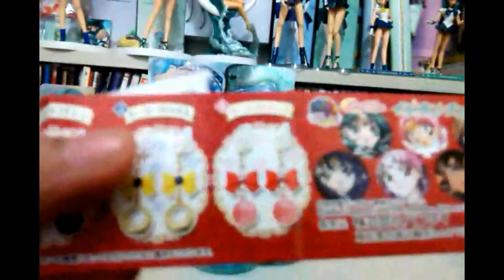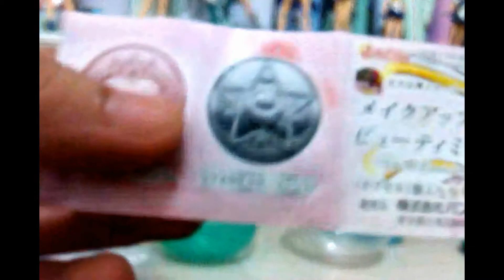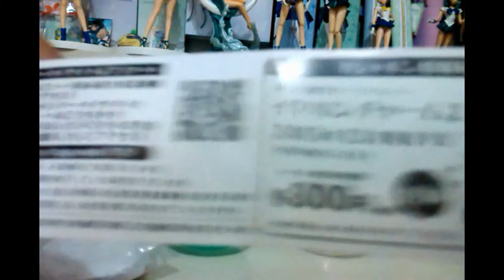Sailor Moon Earphone Charms Set 2 and Makeup Beauty Mirrors Gashapon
Hello universe!
Thank you for visiting my channel. If you enjoy this video, please do likes, comments, and share.

Gashapon Sailor Moon Earphone Charms Set 2

Sailor Moon Gashapon Set from Bandai.
These are charms you can attach onto earphone cords to make it look like you’re wearing earrings. They are also removable so you can use them for something else. The lineup includes Sailor Neptune, Sailor Uranus, Sailor Saturn, Sailor Pluto, Sailor Chibimoon and Black Lady.
Release Date: mid December 2015.

Sailor Moon Makeup Beauty Mirrors Gashapon

Sailor Moon Gashapon Set fro Bandai.
These compact mirrors are shiny on both sides for a luxurious look. They measure between 5cm – 6cm. Whether you like gold, silver or pink gold, there’s a colour for you. There are six styles to collect. Release in gashapon machines starting late October 2015.

Product lineup:
Crystal Star Compact
Prism Heart Compact
Crisis Moon Compact
Star Locket
Lovely Face
Simple Heart
(the last two are reminiscent of toys from the 90s)